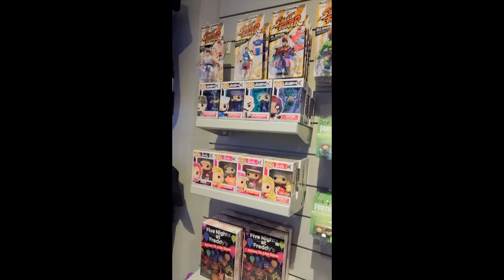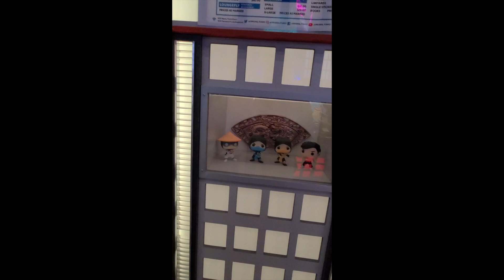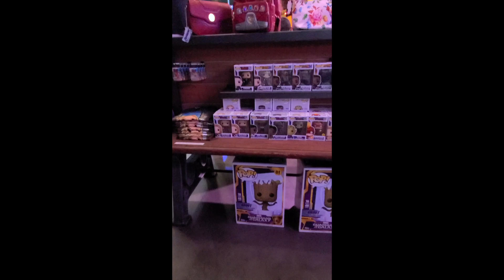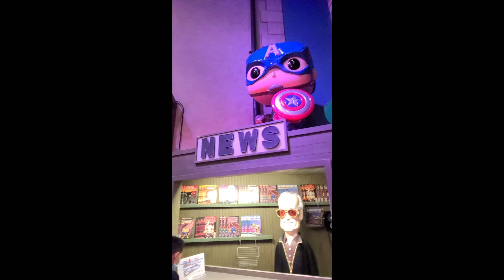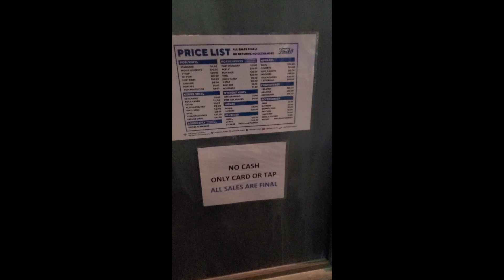Funko HQ in Everett, Washington. TARA PASUKIN NATIN